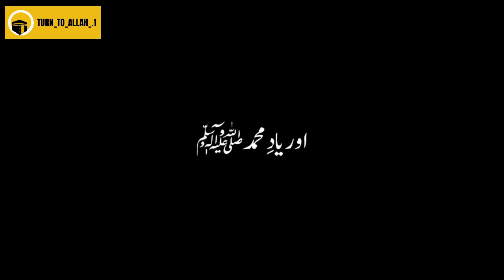Aye kash Madine mein mujhe maut yoon aaye Naat Blackscreen Urdu overlay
Keep loving...

Keep sharing...